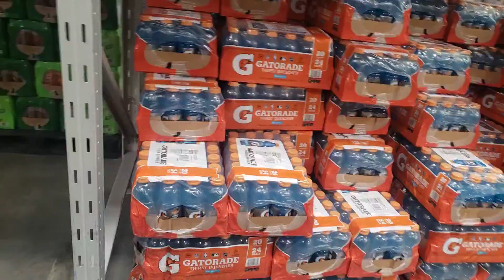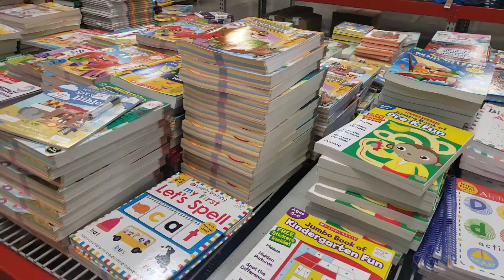Going on a Shopping Spree on this Day 8/2/2021 At Sam's Club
I got this Video here I hope you enjoy my shopping spree if u see your item please comment down below and tell me if you want more daily content because more videos are gonna be uploaded to my channel so keep updated for my new Videos daily and so much more to love in my channel keep up to date for when I upload a new video enjoy this shopping spree